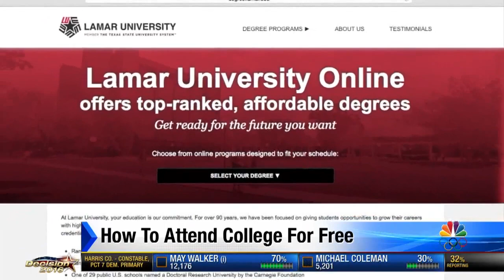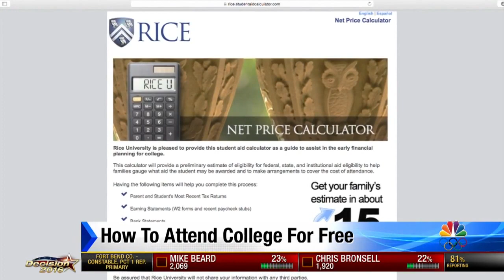How to get into college for free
Lauren Freeman reports.